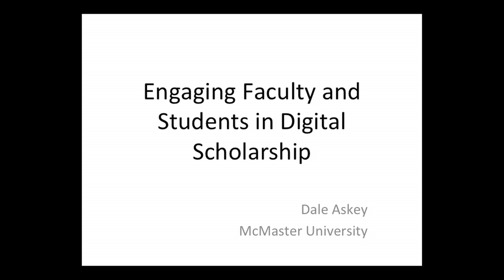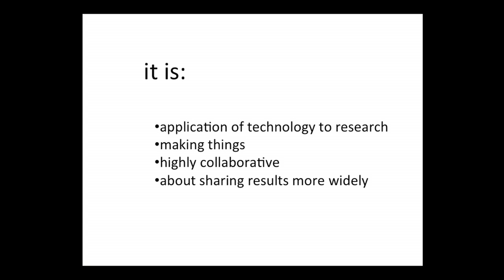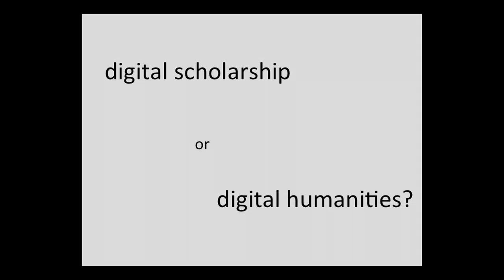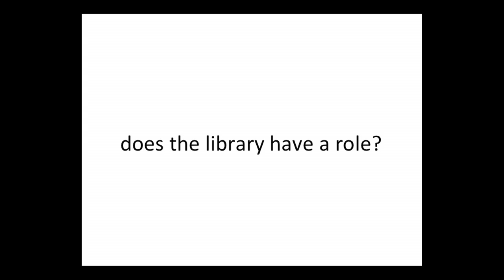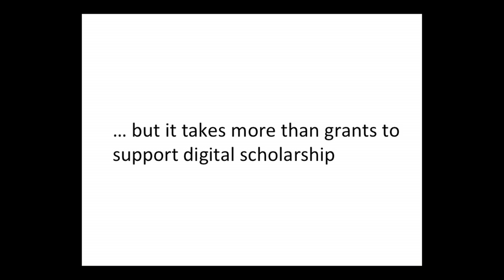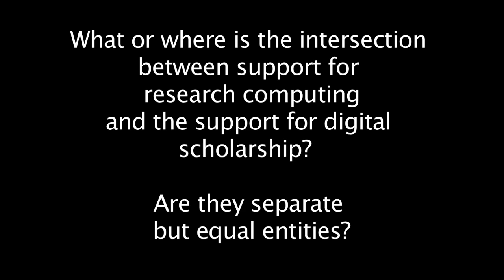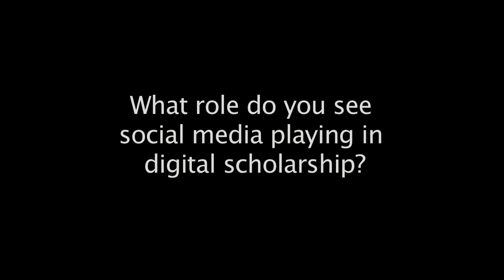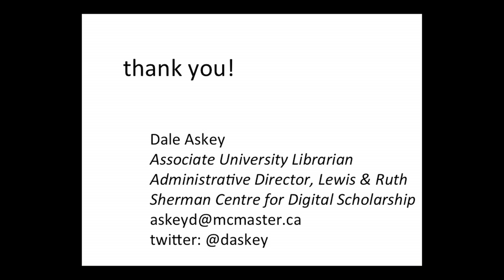Engaging Faculty and Students in Digital Scholarship - Dale Askey - February 4, 2013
Dale Askey, Associate University Librarian at McMaster University, speaks at Montana State University on Monday, February 4, 2013. Askey presented a talk titled "Engaging Faculty and Students in Digital Scholarship" to students, faculty, staff, and community members. Digital scholarship is defined by the creative and deliberate application of computing technologies to research that was previously conducted using analog means. It is nearly always multidisciplinary, requires a high degree of collaboration, and is both influenced by and engaged in the digital culture in which we live. Digital scholarship thrives in an environment where knowledge and data are shared as openly as possible.